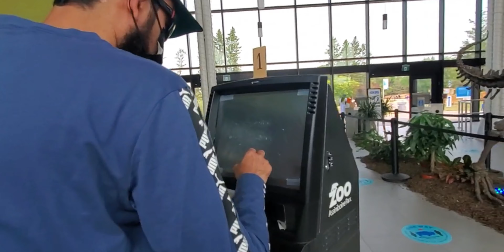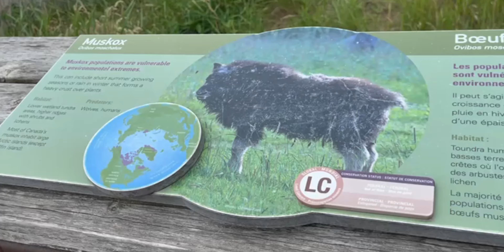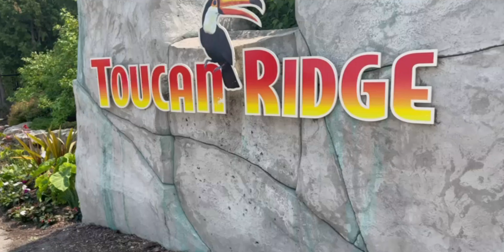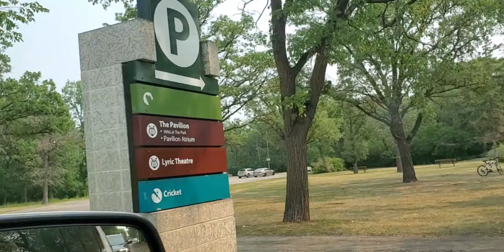Winnipeg tour| Assiniboine park zoo. | উইনিপেগ শহরে সুন্দর একটা জায়গায় । Travel vlog